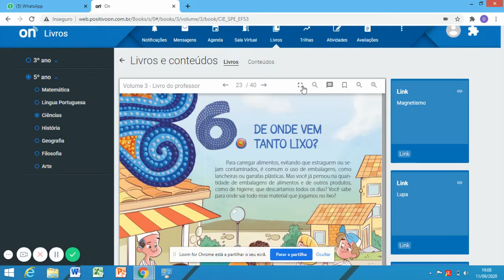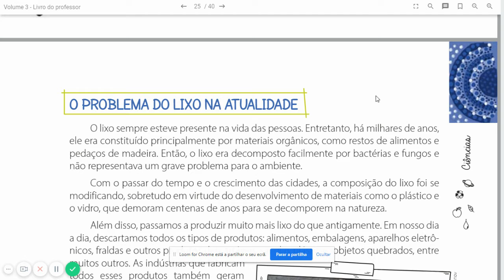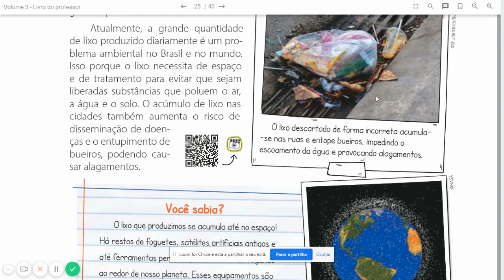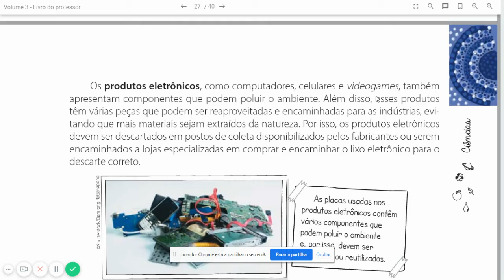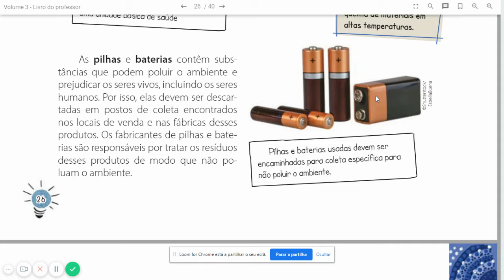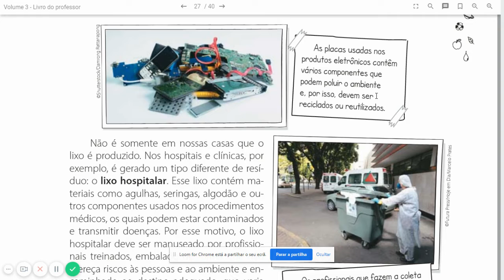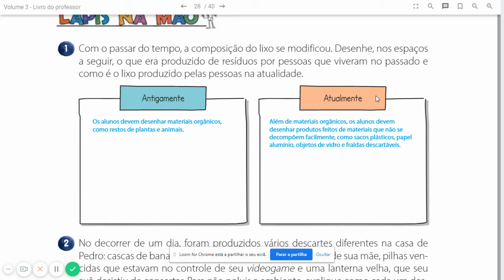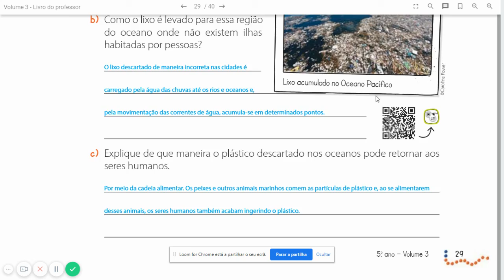Aula S - Ciências - 5° Ano